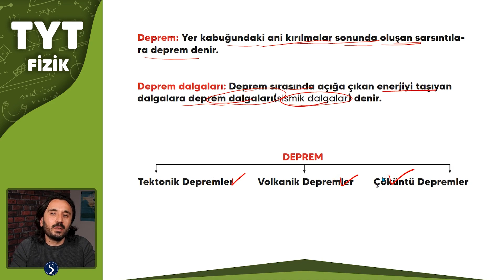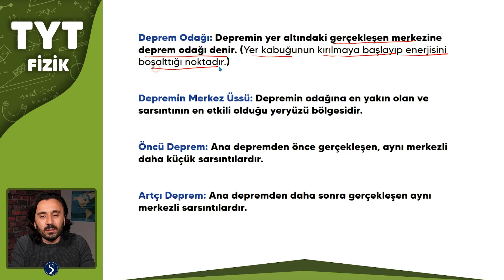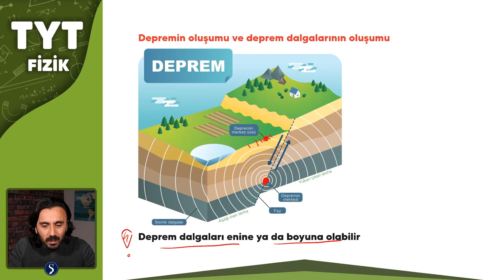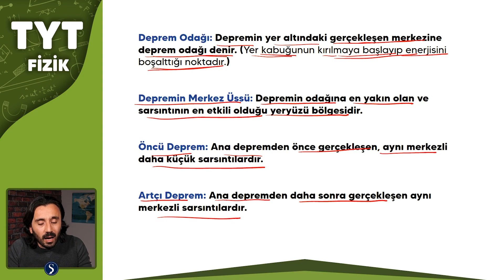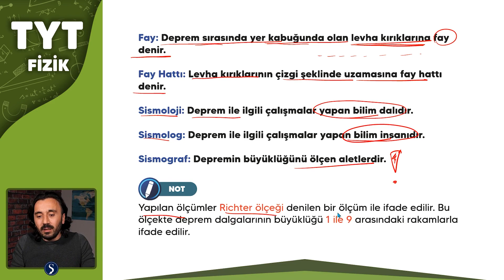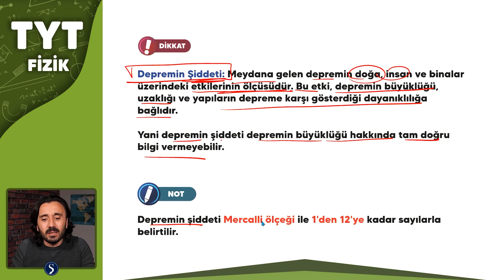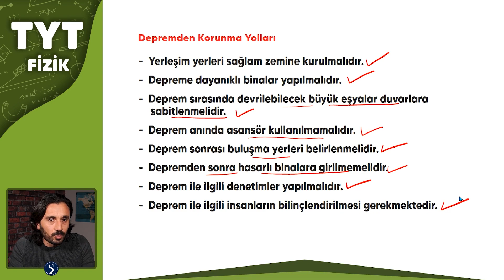DALGALAR - Deprem Dalgaları - Mustafa ÖZKENT - TYT FİZİK 2022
Depremin oluşumu ve deprem dalgalarının oluşumu
Tektonik Depremler
Volkanik Depremler
Çöküntü Depremler
Deprem Odağı
Depremin Merkez Üssü
Öncü Deprem
Artçı Deprem
Fay
Fay Hattı
Sismoloji
Sismolog
Sismograf
Depremin Şiddeti
Depremden Korunma Yolları